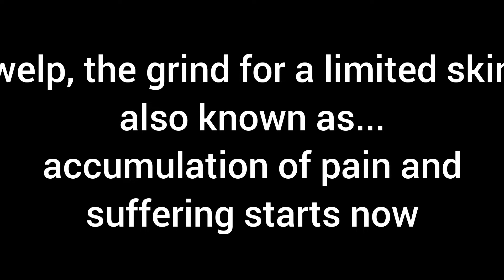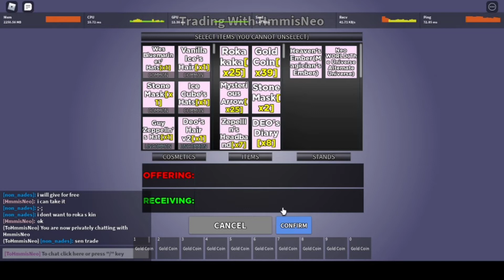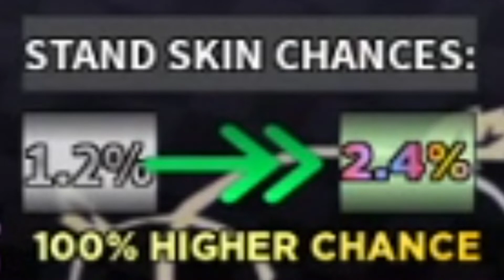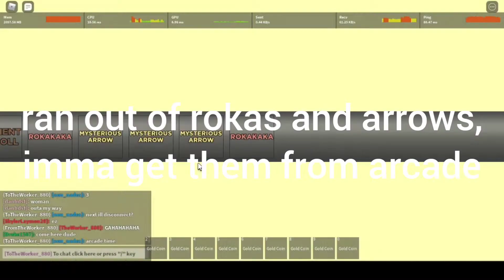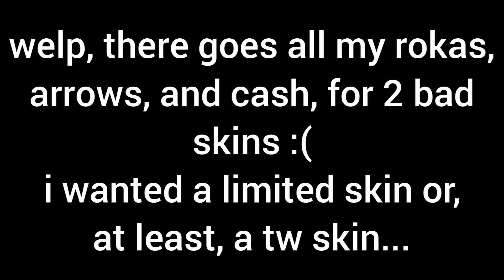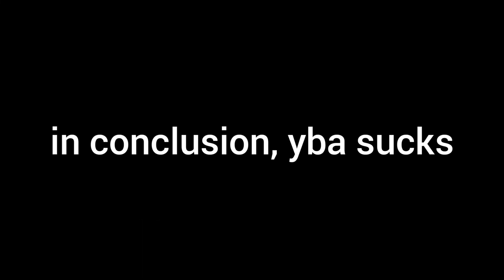shiny grinding; the pain and suffering every yba player knows of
plz give me a good limited or tw skin, plz end my pain and suffering